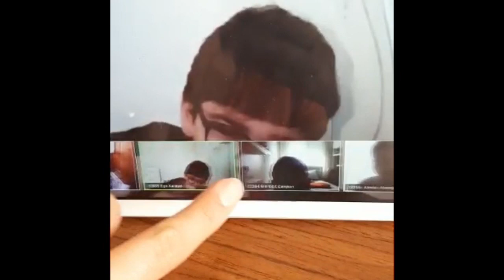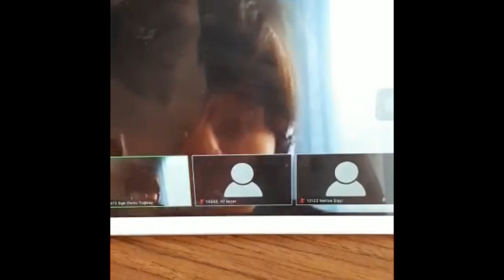Oğuzhan Özkaya Eğitim Kurumları Anneler Günü Kutlamaları